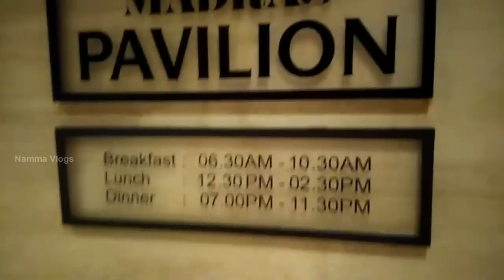Rs 3000 dinner in (Madras Pavilion) ITC Grand chennai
We had amazing dinner at Madras Pavilion - ITC Grand Chola, Guindy, Chennai. This is one of the 5 start hotel in Chennai. The ITC infrastructure was unbelievable one.  Spending money for food and the atmosphere its 100% worth. We had a good response and different continental and south Indian varieties foods and tried like suci food. That was a different experience.
I recommend every one try one time in ITC Grand chola Chennai.